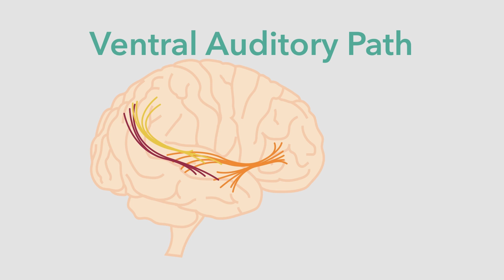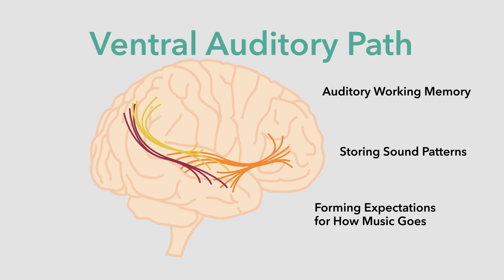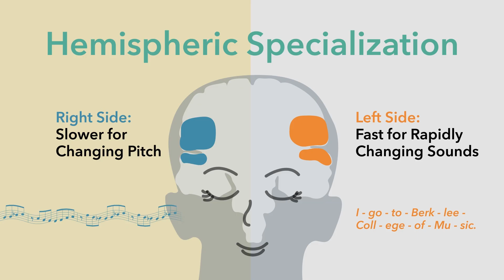Music & Neuroscience: Ventral & Dorsal Auditory Paths (Lesson 1) | Susan Rogers | Berklee 5/26